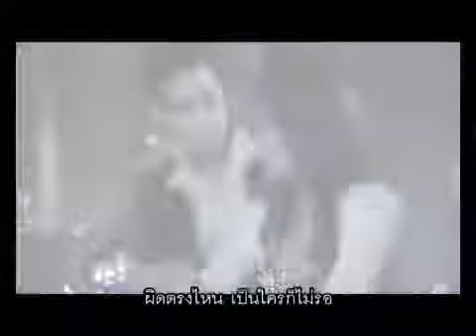เป็นใครก็ไม่รอ... - ไอซ์ อาร์สยาม